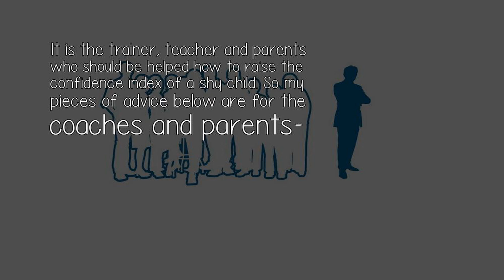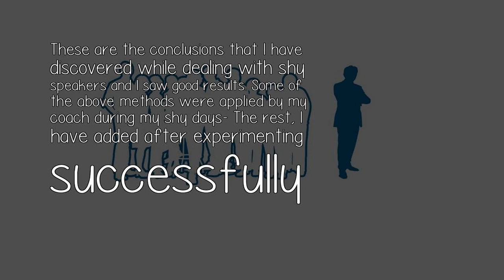If Your Child Was Shy How Could You Help Them Become A Confident Public Speaker?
It is the trainer, teacher and parents who should be helped how to raise the confidence index of a shy child. So my pieces of advice below are for the coaches and parents-